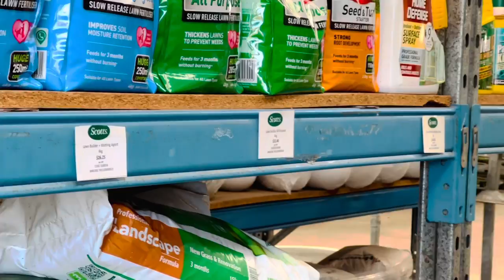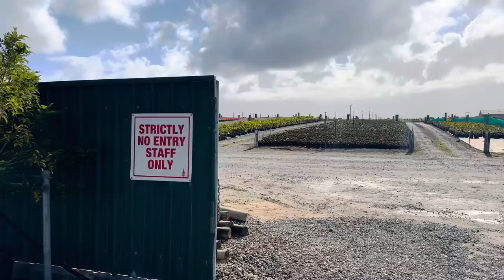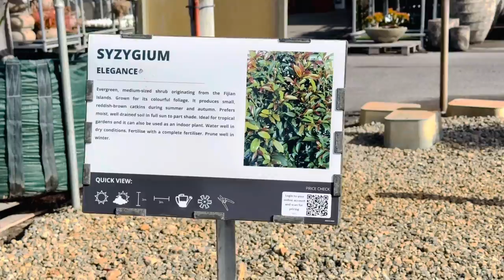Australian biggest plants nursery | Benara Nurseries Perth Australia | Pattoki Nurseries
Australian biggest plant nursery | Benara Nurseries Perth Australia | Pattoki Nurseries